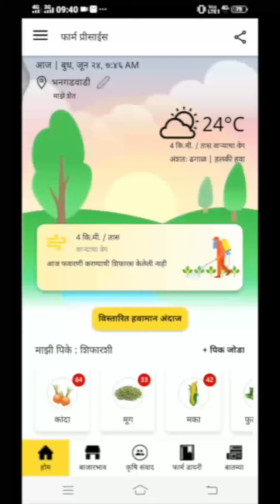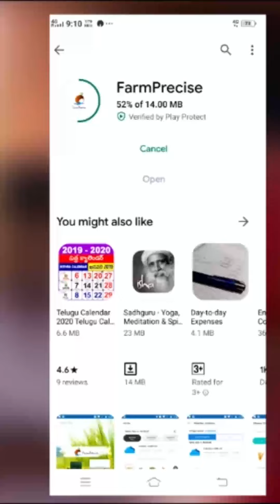फार्म प्रिसाईज अँप मध्ये वातावरणाचा अंदाज कसा बघायचा (डेमो विडिओ)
शेतकरी बांधवांनो आता घरबसल्या फार्म प्रिसाईझ अँप वरून मिळवा शेतीविषयी माहिती. "फार्म प्रिसाईज अँप डाउनलोड करण्यासाठी इथे क्लीक करा"